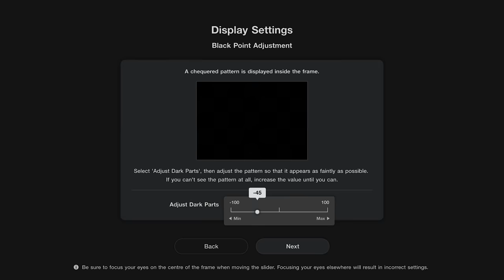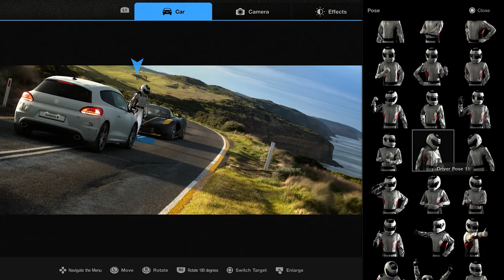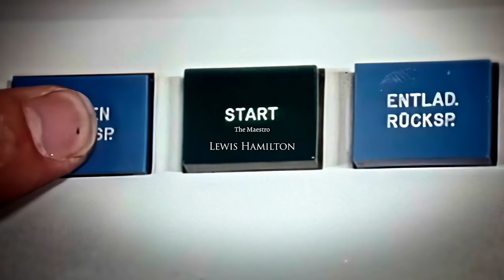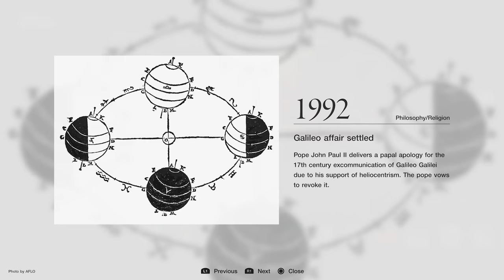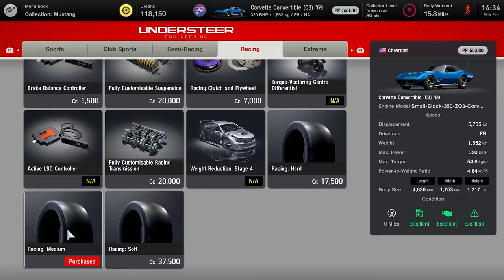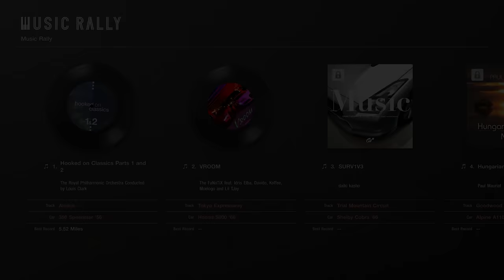Gran Turismo 7 (Review): Truly Weird, Truly Wonderful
Early review code for Gran Turismo 7 provided by Playstation.

Gran Turismo has had a pretty rocky go of it the last couple of console generations, going from racing powerhouse on the PS1/PS2 to fading curio on the PS3/PS4. Now the series is back with its first numbered entry in almost a decade on the PS5, and while it may not quite be the visual powerhouse you'd expect from a flagship console racing game, its still unbeatable sim-racing action combined with all the straight-faced zaniness you've come to expect from a GT experience. Let's talk about all this in my review/analysis of Gran Turismo 7!